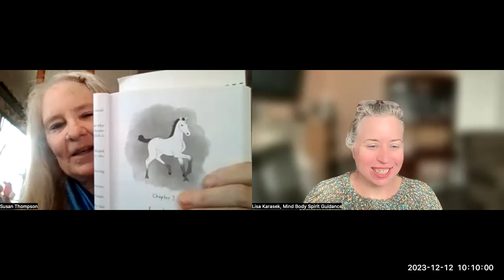A young mustangs journey for healing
You're invited to listen in to Brave Story Time, where our Brave Healer Productions authors read their chapter from one of our expert collaborations.

Today's Storyteller: Susie Thompson
Moderator: Lisa Karasek
Reading from: Brave Kids - Short Stories to Inspire Future World Changers

About Susie Thompson:
Susan Thompson aspired to be a published author all her life. Interested in horses and the welfare of all animals, she tells stories of rescuing the ones in need. Susan supports HeartstringsforHorses.com located in Granite Falls, Washington. Her proceeds from this story are donated to the rescue helping to save orphaned wild Mustang foals. Young horses are orphaned when ‘Catchers’ round up the adult horses in the wild and leave the young ones to fend for themselves. Many don’t make it.

When the opportunity to collaborate with Brave Kids Books Publishing was offered, Susan knew she could get her voice out and bring awareness to this inhumane practice and help the world become a better place. Susan strives to spread kindness whenever possible.

Are you ready to become one of Brave Healer Productions' next bestselling authors?